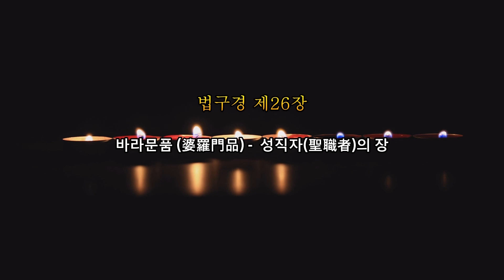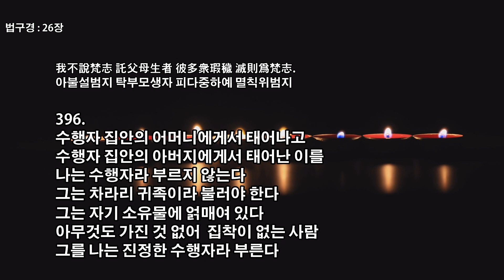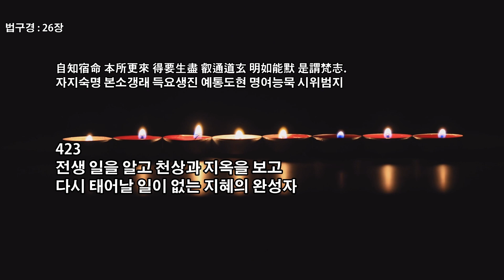법구경 시리즈 : 26장 - 모든것이 다 사라진다는 걸 알면 또한 사라짐이 없는 대자유의 경지를 알게 될것이다 I 지혜의 말씀 I 인생격언 I 불교경전 I Dharmapada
전체 26장 중 26장
第 26 章.  바라문품 (婆羅門品) -  성직자(聖職者)의 장

법구경(法句經)은 불경 중에서 전세계적으로 많이 읽히는 경전입니다
팔리어로 Dhammapada라고 하고 산스크리트어로 Dharmapada라고 합니다.
가르침의 조각들, 진리의 길, 진리의 말씀 등으로 번역할 수 있습니다.
후대에 나온 반야심경이나 법화경같이 철학적이고 개념적인 면보다는 짧게 서술된 시들로 구성되었음이 가장 큰 특징입니다.